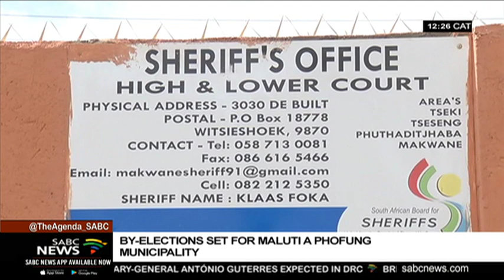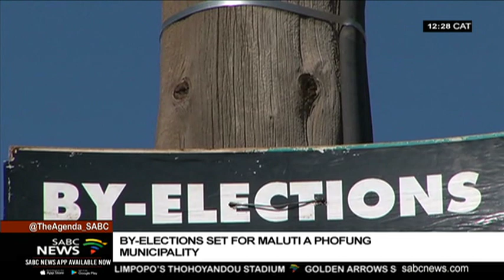Maluti-A-Phofung Municipality heads to by-elections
By-elections are on the cards for residents of Maluti-A-Phofung Municipality in the eastern Free State - with hope for improved services. The municipality, which incorporates Qwaqwa, Harrismith and Kestell, has been confronted with serious challenges, in the recent past.
Among them, an Eskom electricity bill of over R2billion, rampant corruption and poor service delivery.  Six political parties and 16 independent candidates will compete in this week's by-elections.